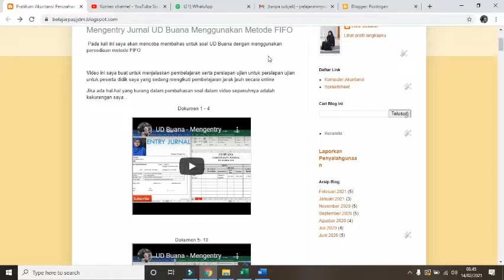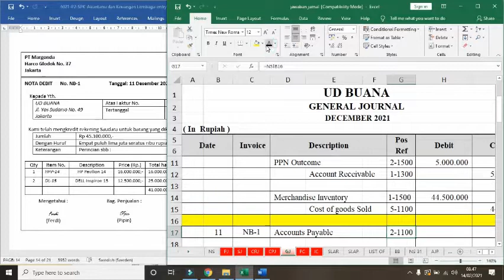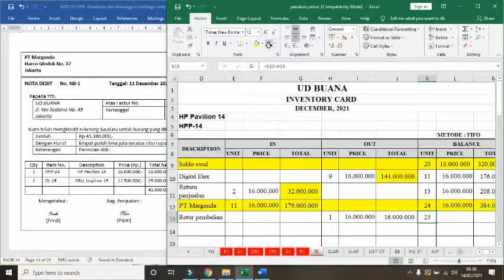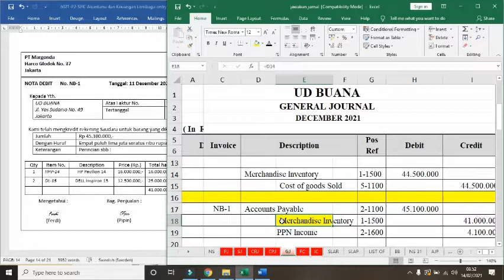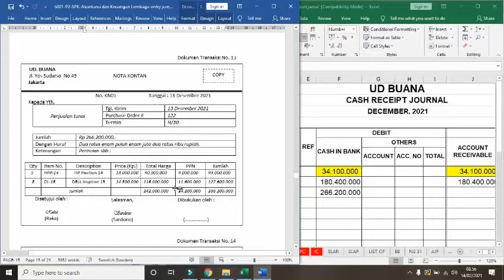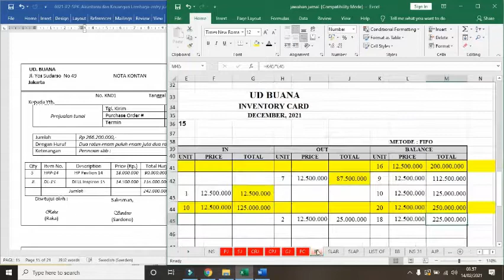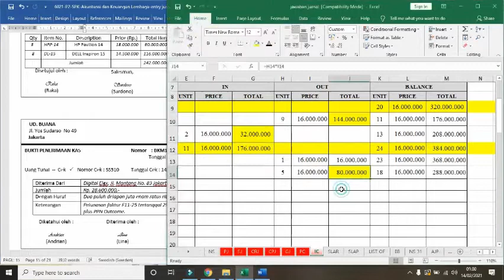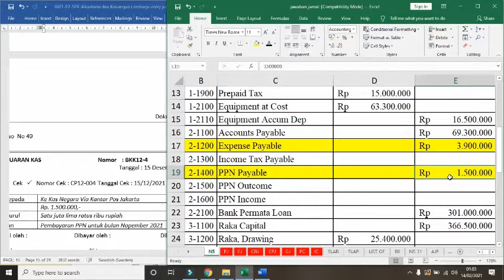UD Buana - Mengentry Jurnal Untuk Dokumen Transaksi 11 sampai 15 - Soal UKK Akuntansi 2021- Bagian 3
Video ini berisi tentang UD Buana - Mengentry Jurnal Untuk Dokumen transaksi 11 sampai 15 - Soal UKK Akuntansi - Bagian 3

Menggunakan Metode FIFO

Dokumen yang diinput disini
Dokumen 11 =
Dokumen 12 =
Dokumen 13 =
Dokumen 14 =
Dokumen 15 =